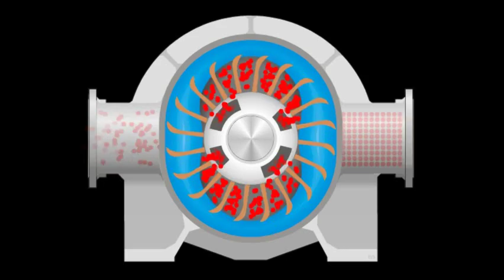twin lobe HIW